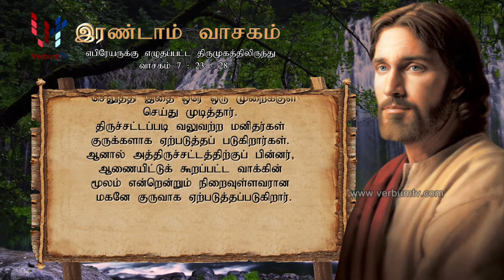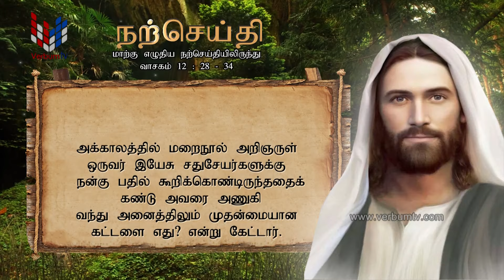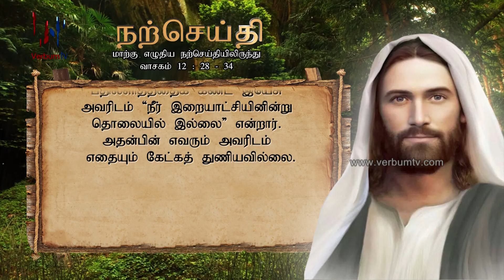SRI WACHANAYANO (ශ්‍රී වචනයාණෝ) TAMIL - EP 3379 - 03 11 2024